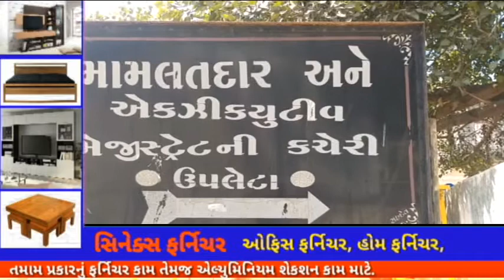SPEEDNEWS17 SABSE FAST